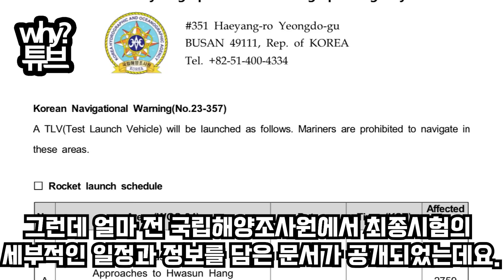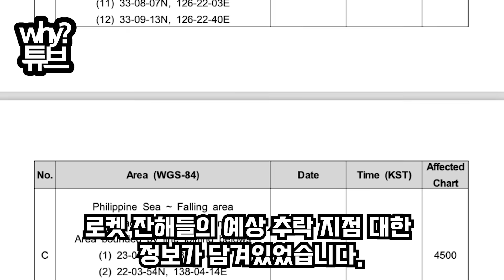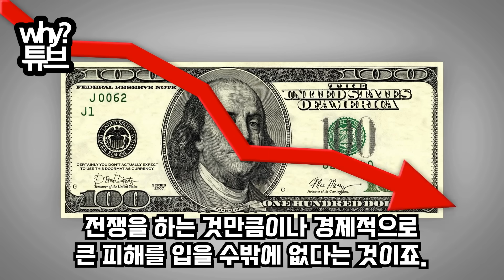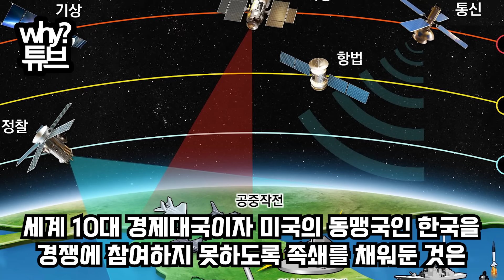中“한국 발사체가 왜 뉴질랜드에??”사거리 8000km 한국형 ICBM 맞다좌표 한 줄 공개되자 중국 난리난 상황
中“한국 발사체가 왜 뉴질랜드에??”
사거리 8000km 한국형 ICBM 맞다
좌표 한 줄 공개되자 중국 난리난 상황